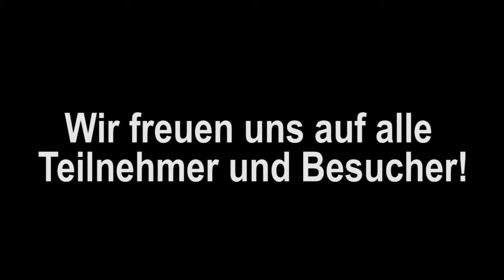[Trailer] Castingtour Unplugged 2015 | 2. Chance Saarland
BITTE ÖFFNEN - Casting Termine stehen ganz unten

In diesem Jahr wird der Verein 2. Chance Saarland e.V. das siebte Konzert im Rahmen vom Projekt „Unplugged“ unter dem Motto „Stop Diskriminierung, Rassismus, Faschismus - Go for Freedom, Diversity, Tolerance“ am 26. Oktober 2015 ab 19 Uhr (Einlass: 18 Uhr) in der Garage Saarbrücken veranstalten. Die Schirmherrschaft hat Oberbürgermeisterin Charlotte Britz übernommen. Das Projekt wird vom Regionalverband Saarbrücken unterstützt und vom Bundesministerium für Familie, Senioren, Frauen und Jugend im Rahmen des Bundesprogramms „Demokratie leben!“ gefördert.

Nach dem großen Anklang im letzten Jahr, lädt der Verein 2.Chance Saarland e.V. bei der diesjährigen Casting-Tour zwischen dem 12. und 17. Oktober 2015 erneut zusammen mit dem Rockmobil des Saarländischen Rockmusikerverbandes e.V. ein. Dies bietet allen interessierten Jugendlichen eine angenehme und professionelle Castingatmosphäre.

Der Verein sucht ungefähr 20 talentierte Bands, Musiker, Sängerinnen und Sänger, die bei der Veranstaltung in der Garage Saarbrücken auftreten möchten. Die Jugendlichen werden als „Botschafter der Integration“ auftreten und verschiedene Musikstile präsentieren.

Der Verein 2. Chance Saarland e.V. möchte mit der Veranstaltung für etwas mehr Toleranz hinsichtlich verschiedener Kulturen in einer Gesellschaft werben.
„Wir möchten zeigen, wie interkulturelle Begegnung durch Musik und Kunst stattfindet, gelebte Integration darstellen und - vor allem – möchten wir aufmerksam machen auf die Themen Diskriminierung, Rassismus, Vielfalt und Toleranz“, erklärt Gesamtprojektleiter Saeid Teimouri.

Eingeladen sind Jugendliche und Erwachsene, egal welcher Herkunft, egal welcher Subkultur sie angehören, egal welcher Religion oder sexuellen Orientierung, die gemeinsam friedlich feiern und Tanz erleben wollen, über alle Schranken hinweg.

Das Konzert findet am 26. Oktober 2015 in der Garage Saarbrücken statt. Die Veranstaltung beginnt um 19 Uhr, Zuschauereinlass ist ab 18 Uhr. Der Eintritt kostet für Erwachsene 15 Euro und für Schüler / Studenten 8 Euro.

Casting-Termine:
12.10. (Mo): Saarbrücken Bahnhofstraße, 15.30 Uhr
13.10. (Di): JUZ Quierschied, 15.30 Uhr
14.10. (Mi): JUZ Eschberg, 15.30 Uhr
15.10. (Do): JUZ Sulzbach, 15.30 Uhr
16.10. (Fr): JUZ Burbach, 15.30 Uhr
17.10. (Sa): Am Rathaus Saarbrücken, 15.30 Uhr